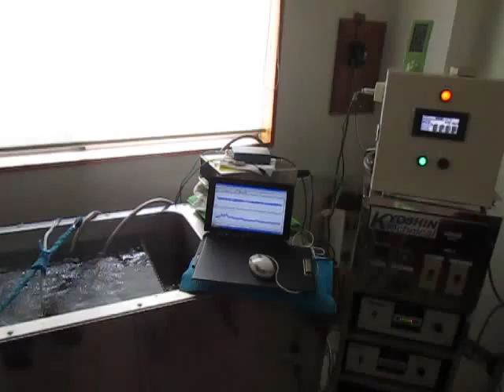超音波テスター Ultrasonic Tester